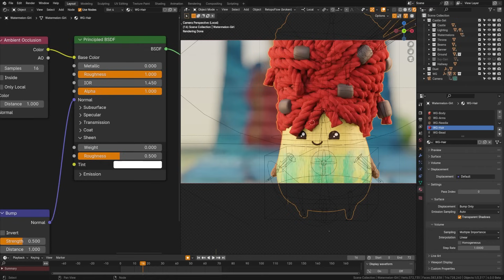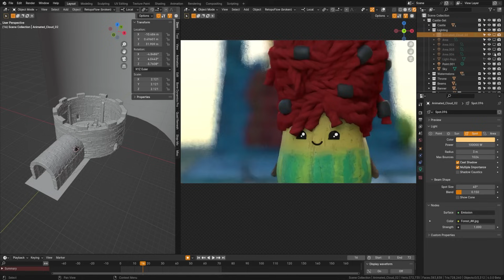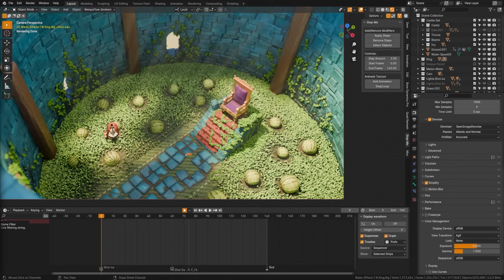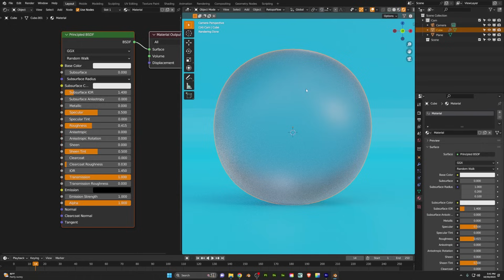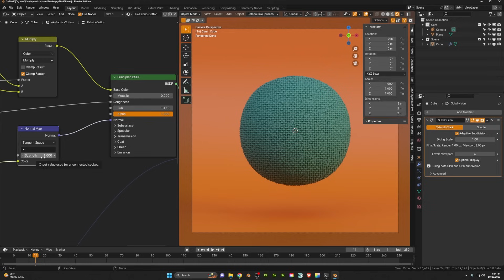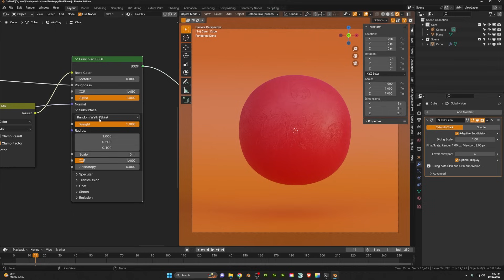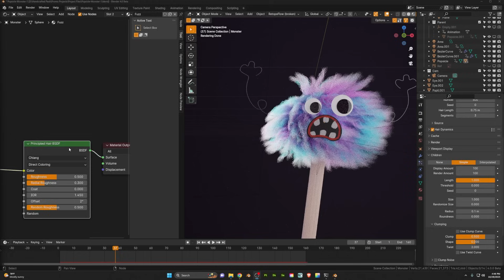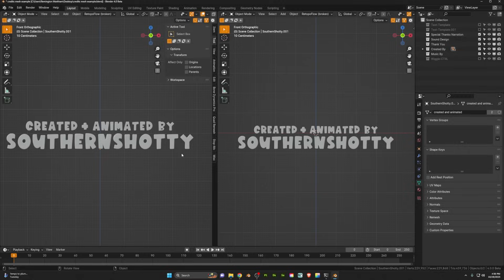Blender 4.0 Update Automatically Improves your Renders!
The newest iteration of Blender, version 4.0, is nothing short of revolutionary. In this video, we'll explore one of its standout features: the ability to automatically enhance the quality of your renders! Dive into the specifics of how this update transforms the rendering process, eliminating many of the challenges artists typically face.